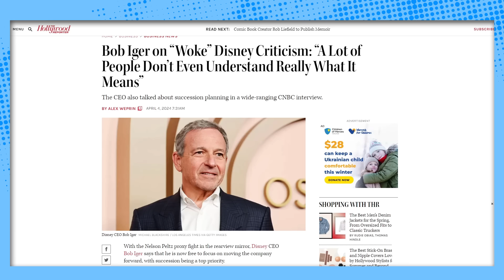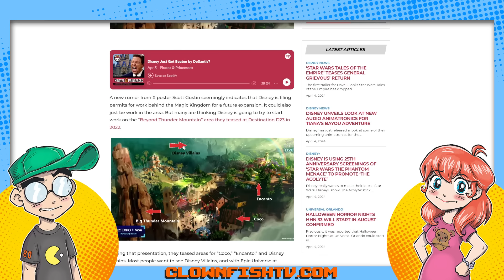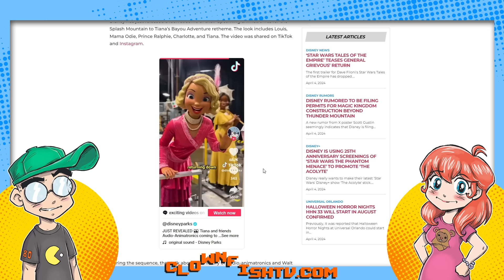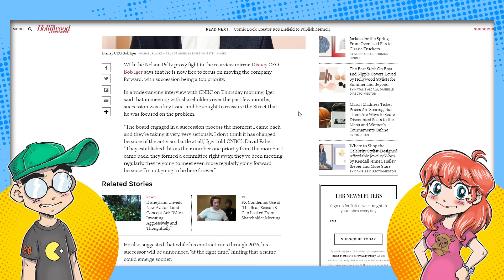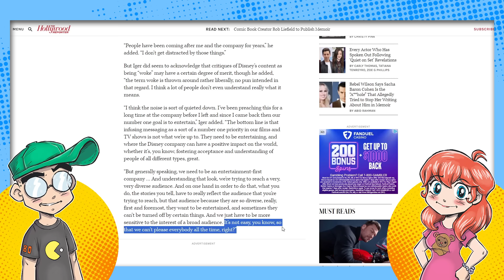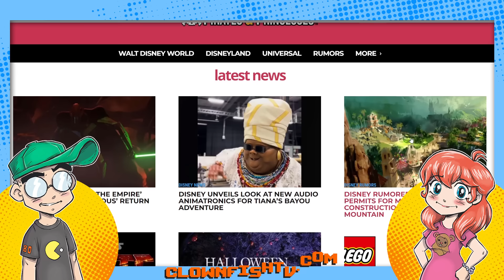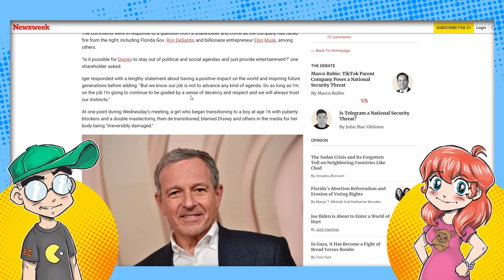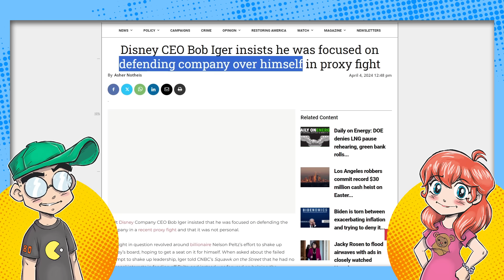Disney DE-WOKES?! Disney Isn't 'Woke' Says Bob Iger.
Bob Iger says Disney isn't 'woke' and isn't sure anybody knows what that means, but they're going to try and make entertainment for everyone. And as if by magic, all kinds of new Disney announcements are made after Disney wins the proxy battle against Nelson Peltz. But has the damage already been done? That DIS stock just keeps on dropping...